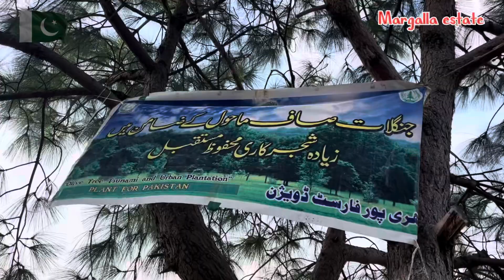Margalla hills plantion event | مارگلہ ہلز پر نئے درختوں کی آمد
اسلام آباد اور ہری پور کے بارڈر ایریا میں درخت لگانے کے لیے ایک بہترین پروگرام کا انعقاد کیا گیا _،